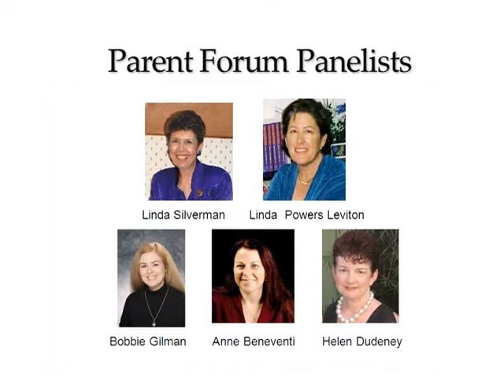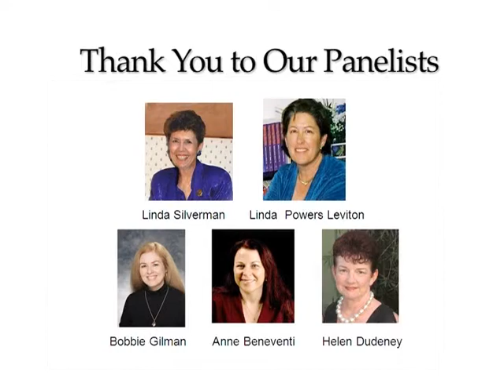Parent Forum - Second National Symposium on Assessing Gifted Learners - 2009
Parent forum panelists: Linda Silverman, Linda Leviton, Bobbie Gilman, Anne Beneventi, and Helen Dudeney